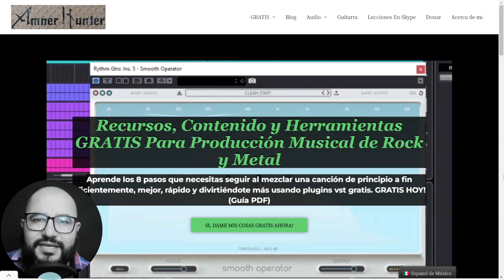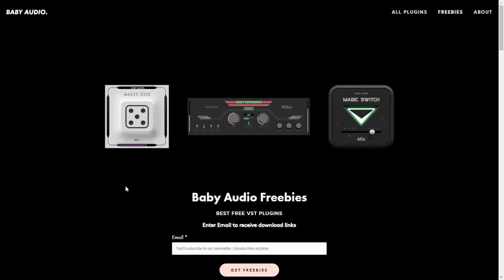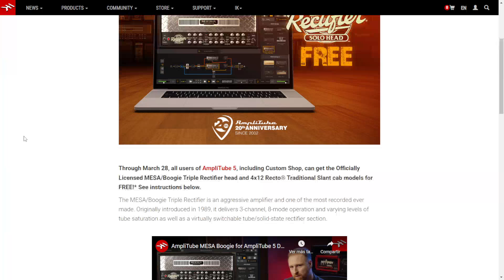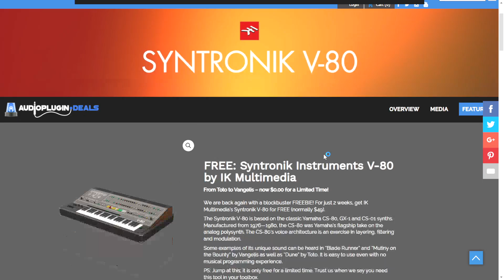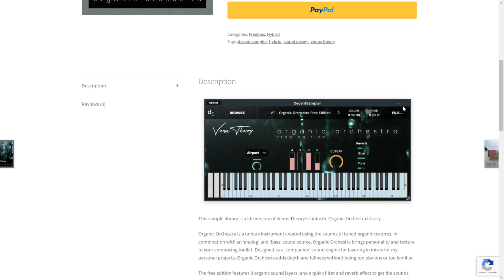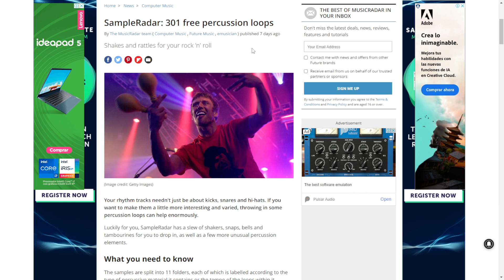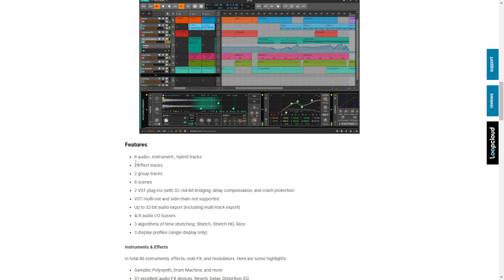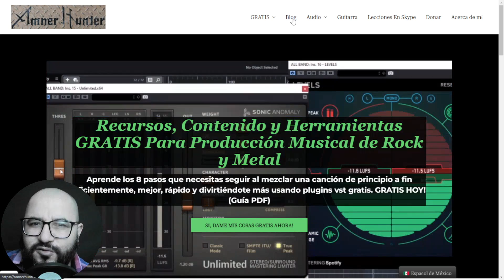22 Mejores Nuevos PLUGINS VST GRATIS, Instrumentos, Samples y OFERTAS - Marzo 2022 Semana 1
Comparto los mejores plugins vst de efectos gratis, instrumentos vst p/ pc y mac, samples y grandes ofertas que encontré en la 1er semana de marzo del 2022

8 Pasos Checklist De Mezcla Usando Plugins Gratis
Ley #1 De La Grabación En Casa

0:00 Intro
0:44 cosas GRATIS para ti
Vst FX
1:26 Magic Switch & Magic Dice Updated - Baby Audio
2:29 EC-300 Echo Collection - McDSP
3:20 Free Kilohearts Slice EQ in any purchase @ ADSR
3:54 MIA Muscle - MIA Laboratories / PB
4:37 Darvaza - Igorski
5:16 MESA/Boogie Triple Rectifier Head - IK Multimedia
Vsti
6:24 Free ASMR - Soundpaint
7:00 Syntronik Instruments V-80 - IK Multimedia / APD
7:35 Numa player - Studio Logic
8:40 Deergor guitar - Deergor
9:01 Vox Engine 2 - Vst Alarm / Red SOunds
9:34 Organic Orchestra - Venus Theory
Sample packs / Presets / Impulses
10:17 Blackstar Studio Reverb IR Library - Overloud
11:16 Cinematic risers
11:46 Mac Miller drum kit
12:13 301 percussion loops - Music Radar
12:35 Bass Sitar - Past to future reverbs
13:10 Savage Hard Style Bundle in any purchase @ WA Production
Other
14:23 Free Bitwig Studio 8-Track in any purchase @ PB
15:00 3 Free Gifts in any Purchase @ Audio Plugin Deals
15:37 Stargate DAW updated
15:58 Mega ofertas y descuentos
16:28 herramienta favorita de la lista? y Cosas GRATIS para ti

Mega ofertas en plugins
➤Modern Producers

Contáctame para servicios de producción o lecciones d producción/guitarra por skype